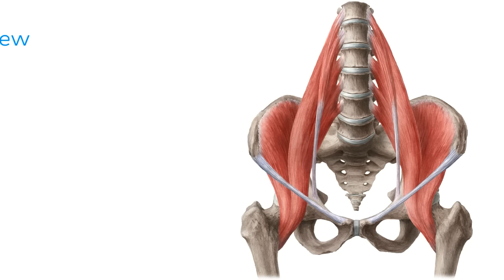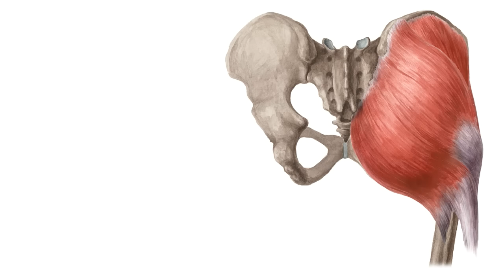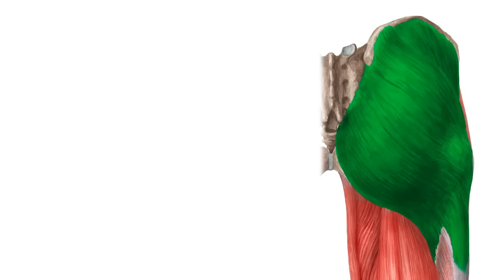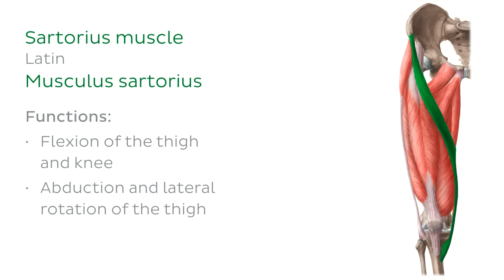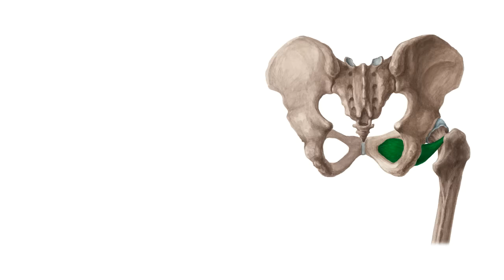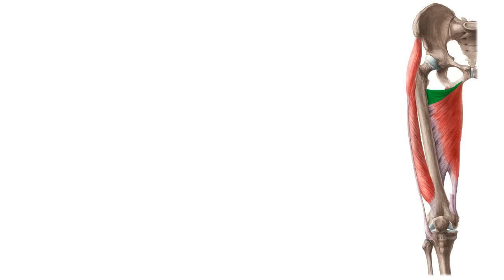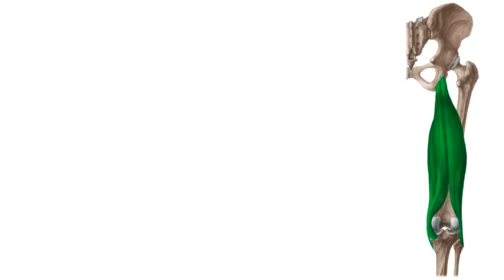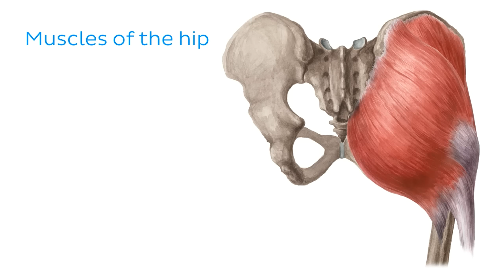Muscles of the Hip and Thigh - Human Anatomy | Kenhub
The muscles of the hip and thigh keep your hip joints strong and mighty, allowing for a wide range of hip movements. Now that you watched the video, you should be ready to take a quiz

Oh, are you struggling with learning anatomy? We created the ★ Ultimate Anatomy Study Guide ★ to help you kick some gluteus maximus in any topic. Completely free.

In this tutorial, we will be covering the origins, insertions, innervation, blood supply and functions of all the muscles found on the hip and thigh. Those are muscles that are attached mainly to the femur and the hip bones.

On the video, the different muscles will split into the different muscle groups where they are usually found. Some schools define the groups by function, but on this tutorial we will define the groups by their location. The hip muscles are going to be slip into hip muscles and gluteal muscles. While the thigh muscles will be slip into the anterior, medial and posterior groups.

Want to test your knowledge on the muscles of the hip and thigh? Take this quiz

Read more on the anatomy and functions of the different muscles of the hip and thigh, like the iliopsoas muscle

For more engaging video tutorials, interactive quizzes, articles and an atlas of Human anatomy and histology, go